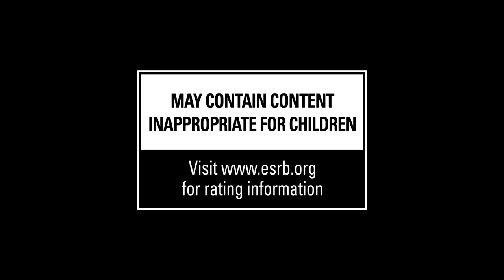Scalebound - Przegląd Multiplayer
Czy tak duzi przeciwnicy okażą się godni dla nas?